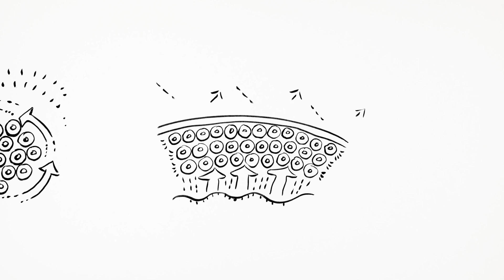[DrJart / 닥터자르트] TIME TO CELLWAKE - 어린 피부를 깨우는 시간, 셀웨이크 타임